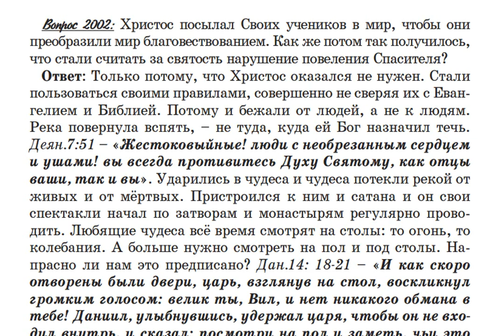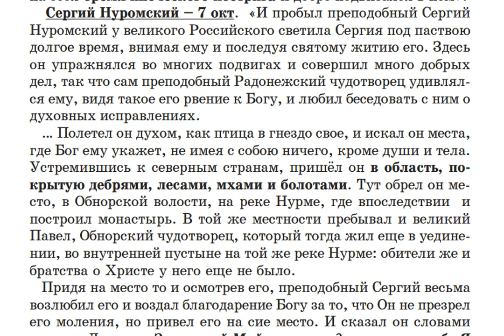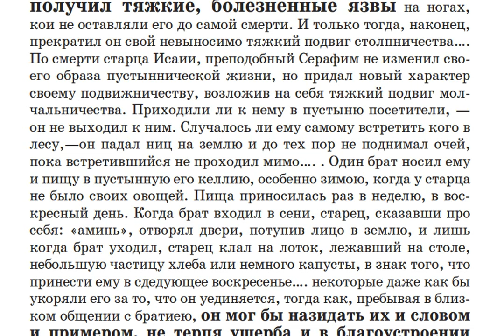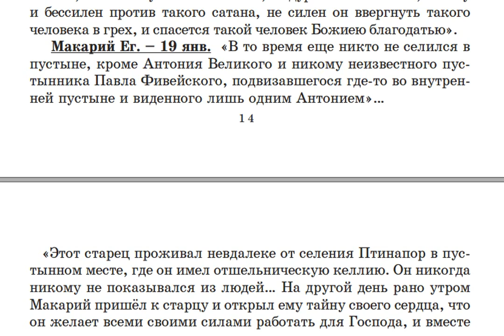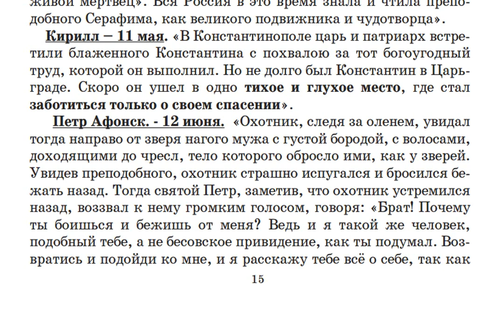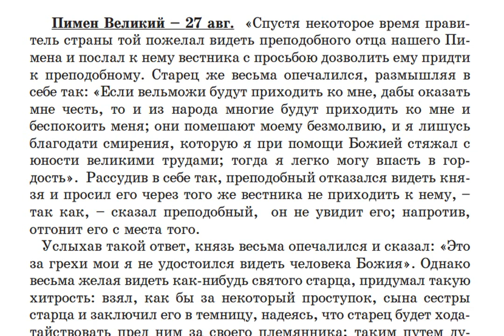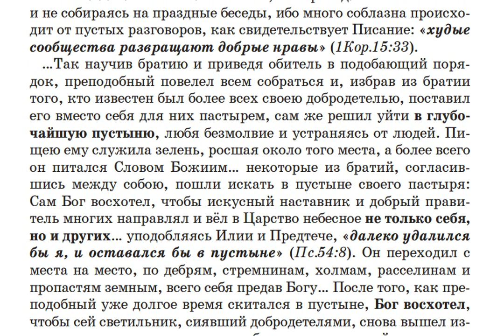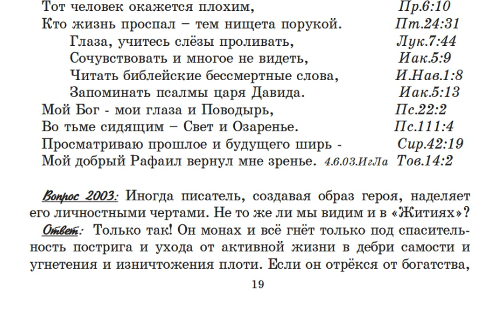2002. Христос посылал учеников благовествовать?